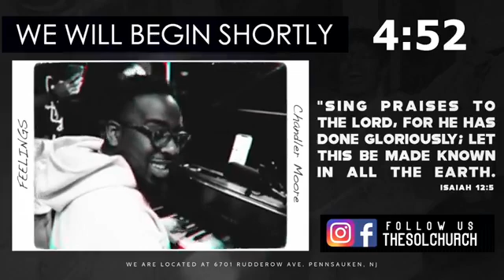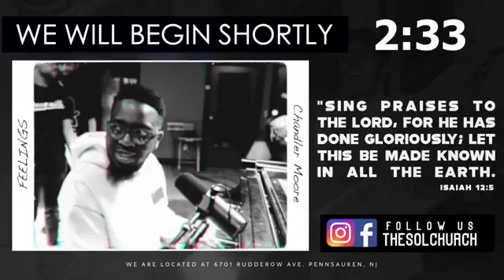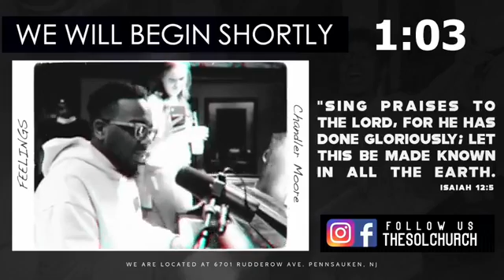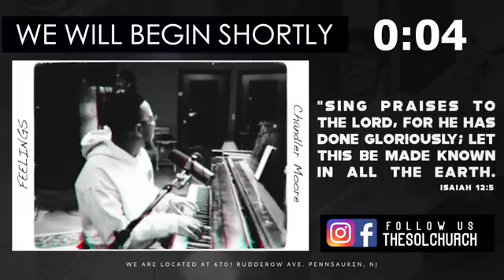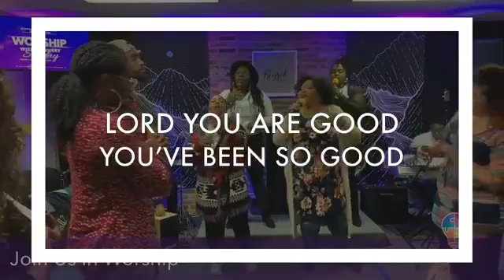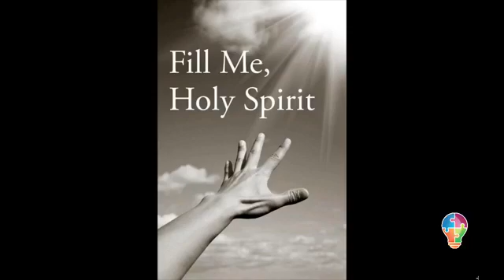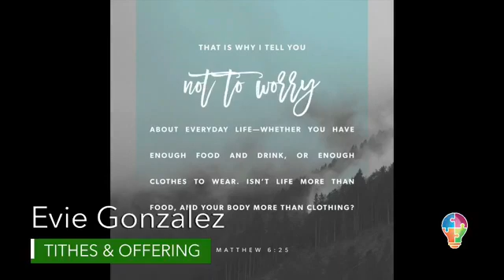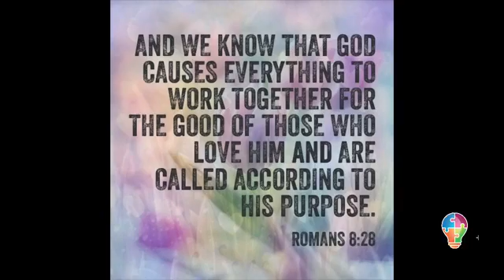11/15 Worship Service